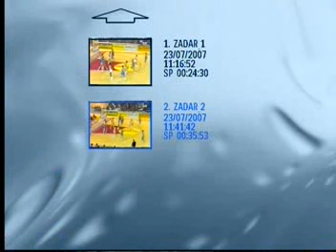Euroliga 1986-87. - Real Madrid - Zadar